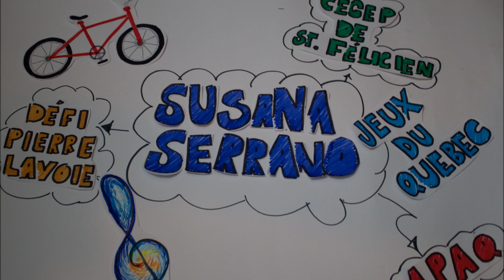Susana Serrano, finaliste du Concours des Grands Prix de la relève, 10e édition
Susana Serrano, étudiante au DEC en tourisme au Cégep de St-Félicien est finaliste aux Grands prix de la relève en restauration, tourisme et hôtellerie.

Les gagnants seront présentés le 20 mars 2014 prochain lors du Gala «En scène pour la relève !» présenté par Les Affaires à l'Usine C. L'événement, qui célèbrera son 10e anniversaire est organisé par la Fondation québécoise de la relève en tourisme (FQRT) en collaboration avec l'Association Québécoise de la Formation en restauration, tourisme et hôtellerie (AQFORTH).